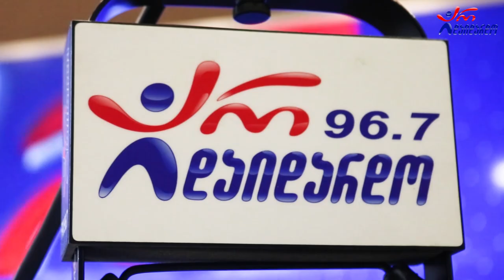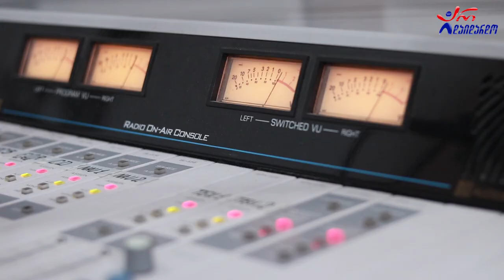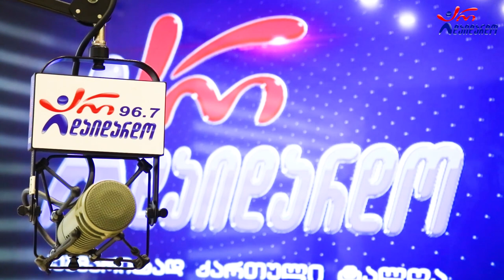გოგა მესხი - იმღერე რამე. Live არ დაიდარდო / Goga Mesxi - Imgere Rame. Live Ar Daidardo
2022 წ.  5 სექტემბერი
☛ ორშაბათი - 19:00. გადაცემა "საღამოს რადიო შოუ" ლაშა რამიშვილთან ერთად. სტუმრად გოგა მესხი. ცოცხალი შესრულება
☛ კომპოზიტორი: გოგი ცაბაძე
☛ ტექსტი: პეტრე გრუზინსკი